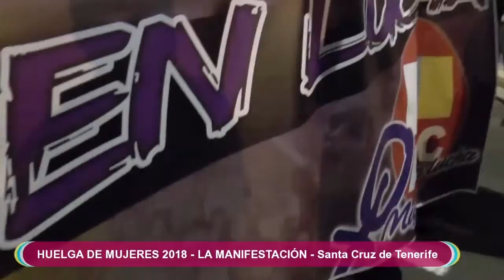Día Internacional de la Mujer (EBU)